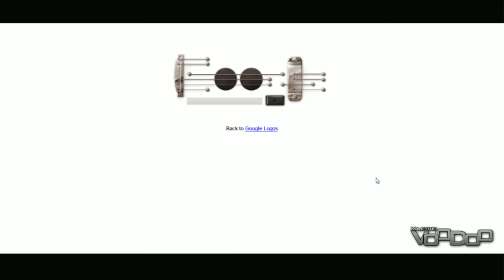Google guitar : Linking park - In the end.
Linking park -In the end on Google.